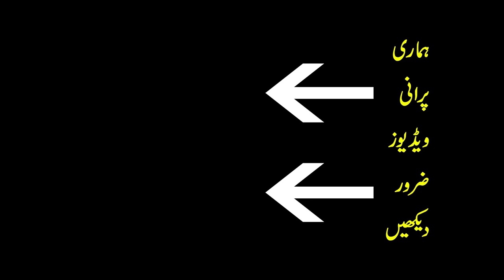Most Dangerous Animals in The World - Black bear Africanized Bees Cassowary Chimpanzee Wolf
1: Black bear
2: Africanized Bees
3: Cassowary
4: Chimpanzee
5: Wolf
Editing: Waqas Anwar
Voice Over: Sheikh Owais
Writer: Makhdoom Mubashar
S.E.O:  Shahzad Anwar
Directed by: Waqas Anwar